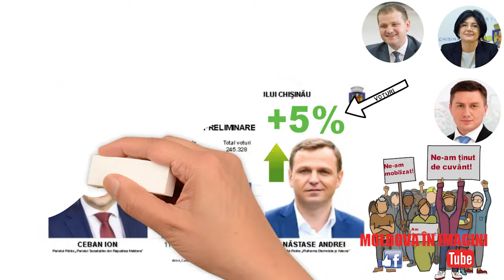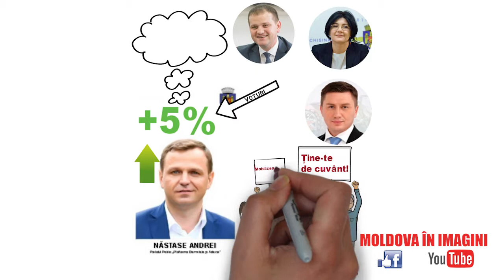Victoria lui Năstase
Ne găsiți și pe pagina de facebook